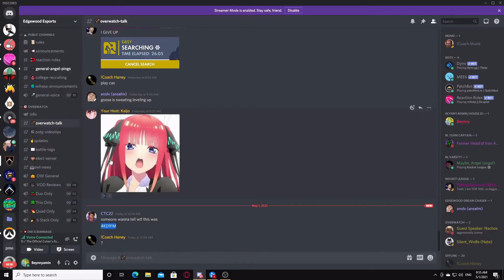How to play DPS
This is how you play dps ctc and angel